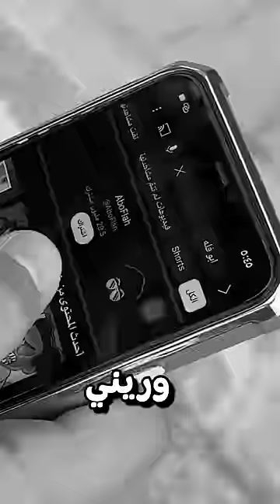اشترك بقناة ابوفله ولك ايفون في العراق العظيم (#2)📱🤣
شكرا لدعمكم ومحبتكم 🙏 وشكرا على استضافة العراق العظيم❤️